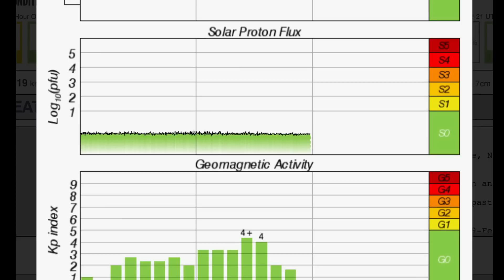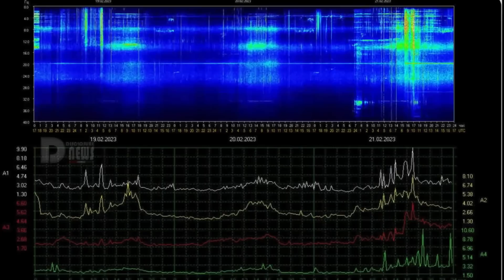2 M Class Solar Flares ‼️/ 6.3 Earthquake Türkiye ⚠️ / WINTER STORM and Snowfall Totals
2 M Class Solar Flares / 6.3 Earthquake Türkiye / WINTER STORM and Snowfall Totals
February 21 2023

5 Day not so normal World Weather forecast. Plus a look at spaceweather for today.